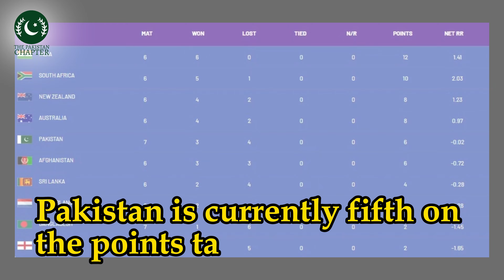Pakistan Can qualify for the semi-final!!!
Can Pakistan still qualify for the semi-final? Watch to find out!